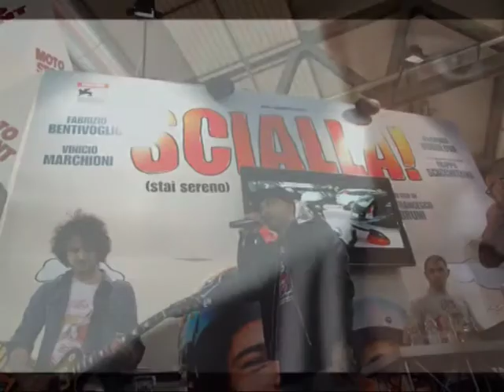Scialla! OST by Amir & Ceasar Productions (tv report)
Special report on air 12/19/2011